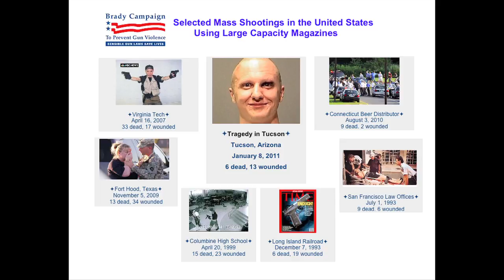Paul Helmke Video Blog on HB308, to Ban High Capacity Magazines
Video blog (vlog) by Brady President Paul Helmke on the introduction of House Bill 308 by Rep. Carolyn McCarthy's. The bill restricts the civilian sale and transfer of high-capacity ammunition magazines.

As Paul points out, the common fuel behind the carnage in America's mass shootings are high-capacity magazines.  With this equipment, semi-automatic guns can fire 20,30, 50 or even a 100 rounds in a row.